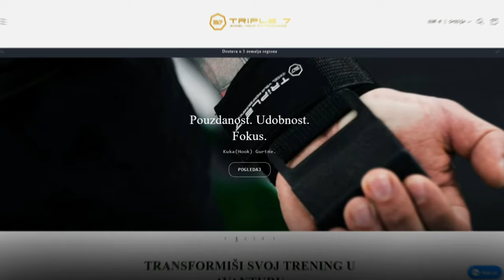Poverenje se teško gradi, a lako izgubi | Aleksa Jovanović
🔴 Gost: Aleksa Jovanović
Aleksa Jovanović je stručnjak u digitalnom marketingu, koji klijentima pomaže da unaprede svoje poslovanje. Kroz svoje društvene mreže deli korisne savete o digitalnom marketingu i inspiriše mlade profesionalce da krenu istim stopama.

📌 Teme u podcast-u

0:00  Uskoro
0:25  Partneri
0:41  Uvod
2:02  Digitalni marketing
3:06  Povećanje prodaje
5:35  SEO
7:22  Delegiranje
8:27  Poverenje
9:48  Edukacija
11:08  Online kritika
14:36  Trend - Forex / Dropshipping
17:03  Garantovan uspeh
18:04  Krajnji cilj
21:42  Prednosti / Mane Online biznisa
24:06  Greške
25:02  Ulaganje
26:55  Dugoročni uspeh
28:38  Finansijska stabilnost
31:32  Mentor
32:19  Nikad ti nije dosta
33:17  Mitovi online biznisa
34:48  Finansijski nezavisan
37:17  Želim da radim pametno
38:59  Kraj